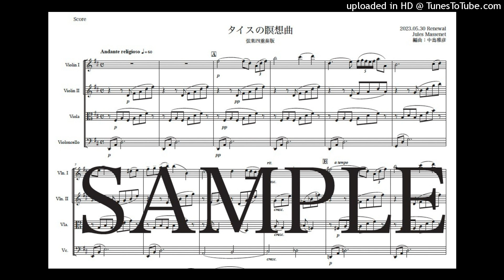マスネ「タイスの瞑想曲」New弦楽四重奏版（編曲：中島雅彦）